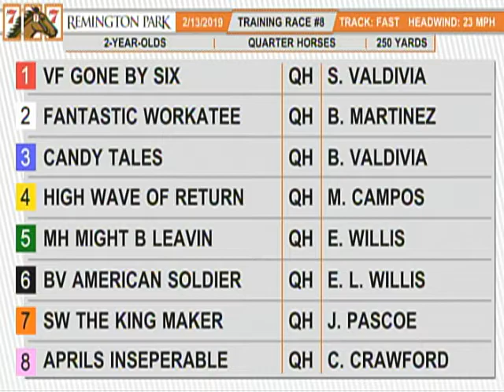Training Race 8 Feb 13 2019